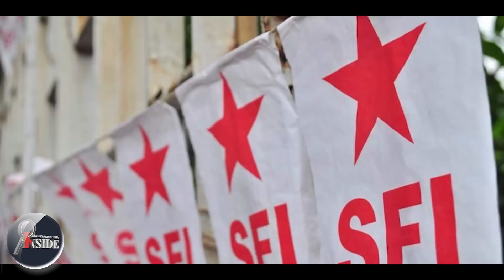SFI എസ്എഫ്ഐയുടെ കൊലവിളി